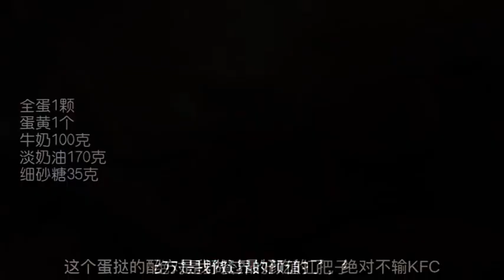Learn this wonton soup base the soup is fresh and delicious and the whole family praises you as a ch